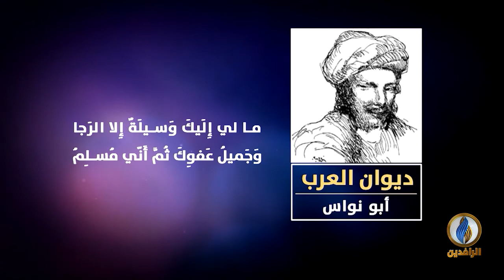لسان_العرب | ديوان العرب - أبو نواس - بين المجون والزهد